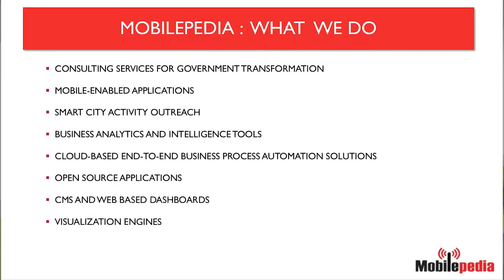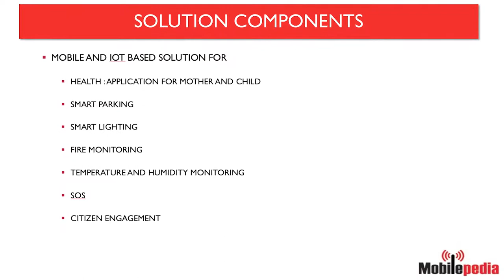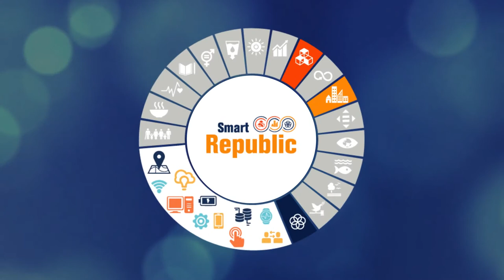Mukul Mahajan - Director, Mobilepedia Innovation Private Limited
Mukul Mahajan is one of the prominent Open Source proponents in India. Mobilepedia has been coordinaring Smart Republic event since 2014. He shares his experiences and vision for Indian Smart Cities Mission in this interview.